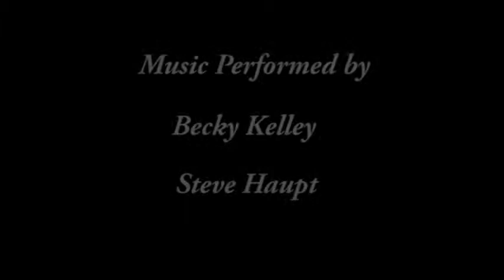luke_2.avi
The story of Christmas as told in the Gospel of Luke

Producer: Bill Kendall